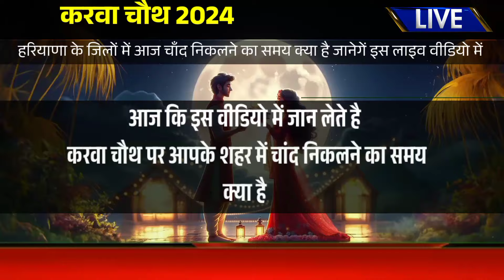करवा चौथ 2024:जानें हरियाणा के जिलो में आज कितने बजे निकलेगा चांद,aaj chand kitne baje ugega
karwa chouth 2024: Haryana me aaj chand kitne baje niklega || हरियाणा के जिलो में आज कितने बजे निकलेगा चाँद
करवा चौथ : जानें हरियाणा के जिलो में आज कितने बजे निकलेगा चांद, aaj chand kab ugega 20 अक्टूबर 2024

Aaj Chand kitne baje ugega

Chand kitne baje niklega

aaj Haryana me chand kitne baje ugega

aaj Haryana me chand kitne baje niklega

Haryana mein kitne baje chand niklega

aaj Haryana mein chand kitne baje niklega

Haryana mein chand kab niklega aaj

Karva chauth chand : Today moon rising india

इसमें श्रीगणेश के साथ सूर्यदेव की कृपा मिलेगी.

आज चांद कितने बजे दिखाई देगा?

आज उत्तर प्रदेश में चंद्रमा कब दिखेगी

कब उगेगी चंद्रमा 20 अक्टूबर आज?

आज चांद कब निकलेगा 2024?

आज चांद कब निकलेगा Rajasthan?

आज चाँद कब निकलेगा New Delhi,

India में चंद्रोदय समय जनवरी माह

आज चाँद कब निकलेगा इन हरियाणा 2024

आज जयपुर में चाँद कब निकलेगा

आज चाँद निकलने का समय क्या है 2024 | आज चाँद कब निकलेगा 2024

चाँद कब निकलेगा 2024 करवा चौथ

करवा चौथ 20 अक्टूबर 2024

चाँद कब दिखेगा। चंद्र दर्शन

हरियाणा के जिलों में चाँद कब निकलेगा आज

हरियाणा के जिलो में आज कितने बजे निकलेगा चांद,Haryana me aaj chand kitne baje niklega,aaj chand kitne baje nikalega,aaj Haryana me chand kab niklega,